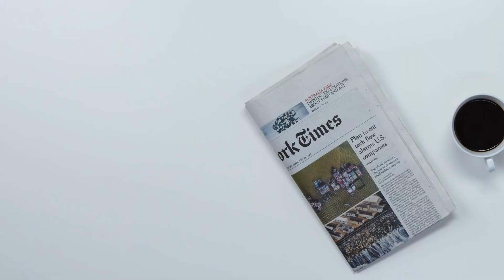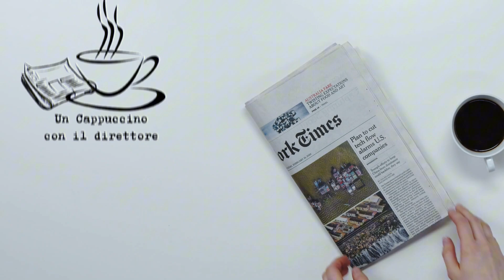Un cappuccino con il direttore - Pratiche trasformiste e post democrazia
Pratiche trasformiste e post democrazia